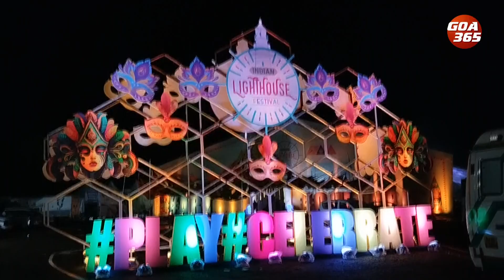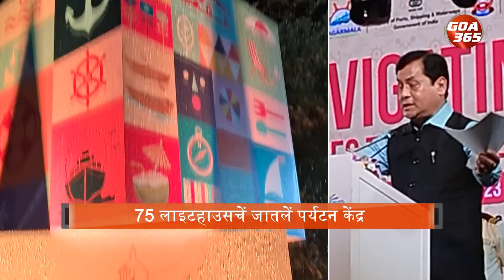भारताचो पयलो लाइटहाउस महोत्सव